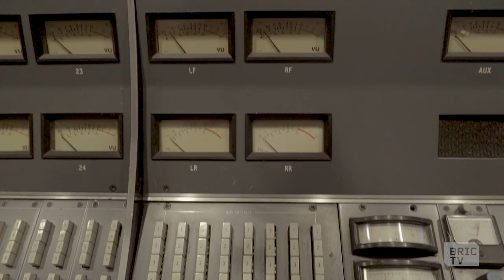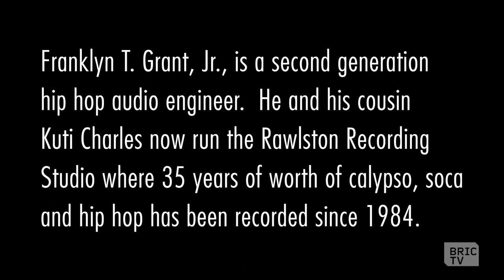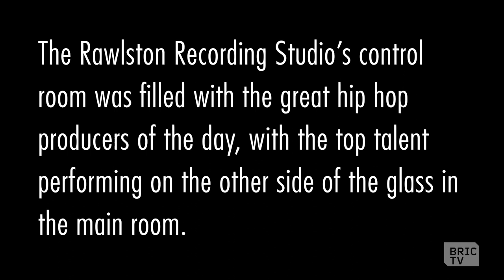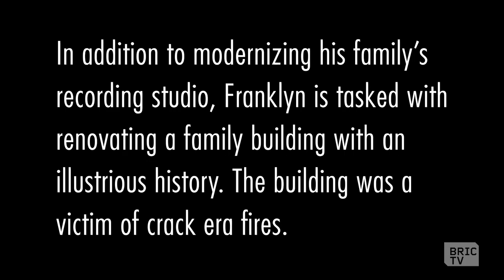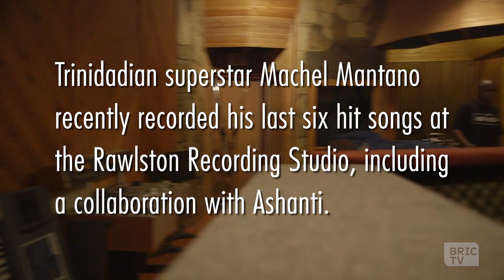Franklyn Grant's Hip Hop Legacy Studio | BK Stories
Franklyn T. Grant Jr., is a second generation hip hop producer on a mission to save the Rawlston Recording Studio, an essential part of New York's musical history. The studio birthed a number of early hip hop labels and artists, and was a major hub for soca and calypso recording as well, it's even the favorite recording spot for acts like Ashanti, Machel Montano and Mariah Carey. Can the last hip hop-era recording studio find its way in the digital world of today?